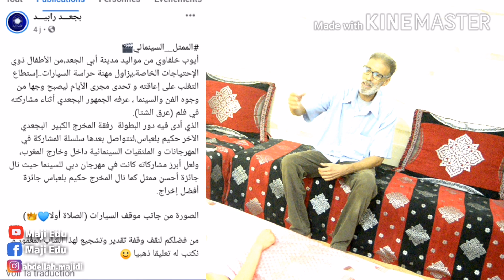انتباه:فوبيا الامتحان (الفيديو القنبلة) 🔥😱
أطفال الشوارع و الاغتصاب وحل لظاهرة الخوف من الامتحان فرجة ممتعة